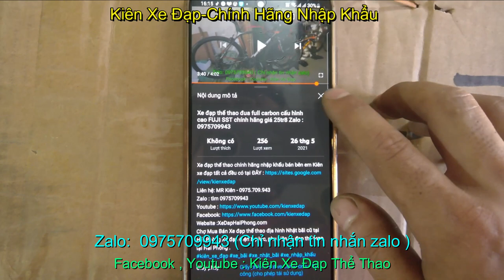Xe Đạp Địa Hình Giant XTC Bãi chính hãng nhập khẩu giá sold Zalo : 0975709943